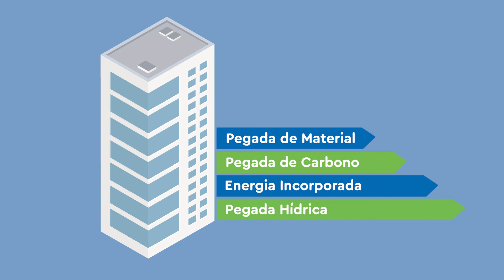Como criar Edifícios Mais Circulares – Indicadores de Eficiência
No âmbito do projeto Edifícios Circulares, promovido pela Associação Smart Waste Portugal, com o apoio da 3drivers, da Faculdade de Engenharia da Universidade do Porto e da Plataforma Tecnológica Portuguesa da Construção e financiado pelos EEA Grants, foi criado um conjunto de vídeos, representativo das ferramentas desenvolvidas no decorrer do projeto.

O segundo vídeo dá-nos a conhecer o Guia de Apoio ao Cálculo de Indicadores de Eficiência de Edifícios.

As part of the Circular Buildings project, promoted by Smart Waste Portugal, with the support of 3drivers, the Faculty of Engineering of the University of Porto and the Portuguese Technological Platform for Construction and financed by the EEA Grants, a set of videos was created, representing the tools developed during the course of the project.

The second video introduces us to the Support Guide for the Calculation of Building Efficiency Indicators.